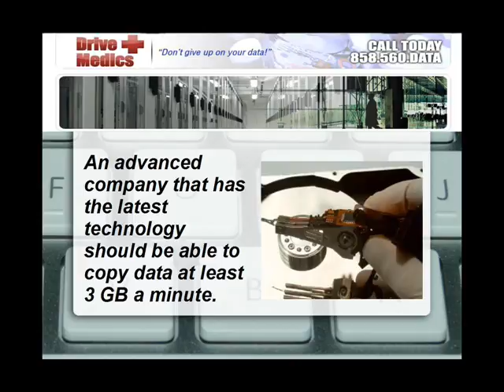Hard Drive Data Recovery FAQ's - How Long will it take to Recover my Data?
A common question is "How Long will it take to Recover my Data?"

For software damage, data can often be obtained within a day or two. An advanced company that has the latest technology should be able to copy data at least 3 GB a minute.

Computer repair shops don't have this type of equipment, but a retail data recovery would likely spend the money on better equipment. Electrical and mechanical damage can vary, depending upon if parts are available and if the company has manufacturer equipment.

Drive Medics San Diego / Jeff Phillips
858-560-DATA